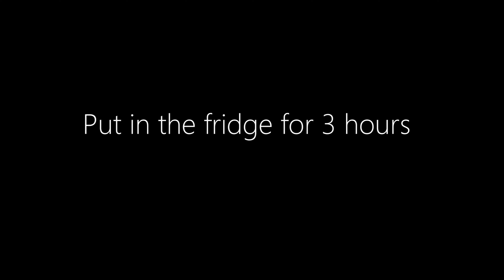Tiramisu Recipe | 3 Flavours | Easy and Tasty | English Subtitles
வணகஂகமஂ/Hello/Bonjour !
Today we will make tiramisu ! It's easy and tasty !!

Ingredients :
- 6 egg yolks
- 200 gr of icing sugar
- 500 gr of mascarpone cheese
- 6 egg whites
- a pinch of salt
- 1 tbsp of vanilla essence
- oreo biscuit , speculos biscuit , lady fingers cookies
- hot coffee
- cocoa powder

Thanks/Merci/நனஂறி !